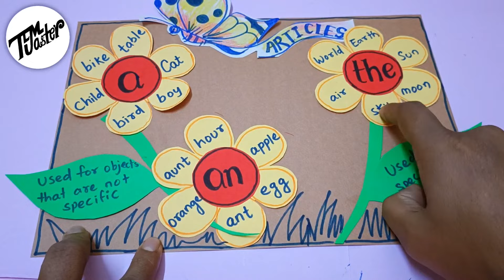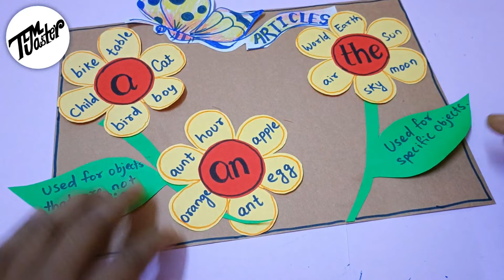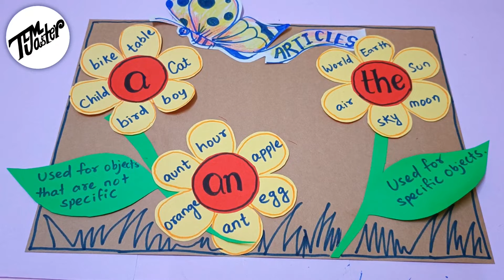Articles | English TLM |English grammar tlm for Primary school